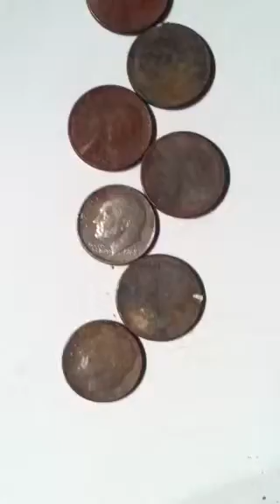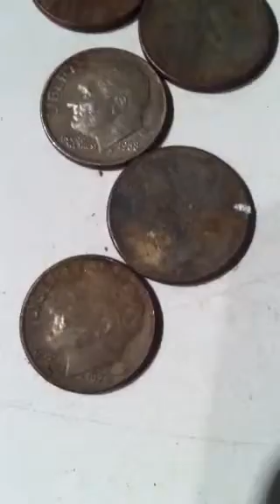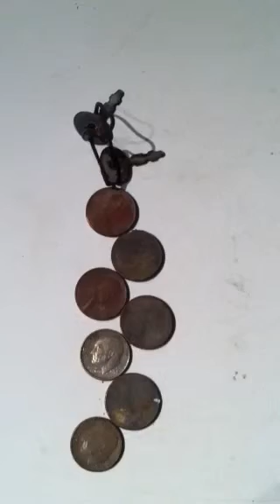Metal detecting cash box 1980's?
Keys found with clad,. And the ringer says there's more...,Tomorrow am on it.,Old buried Palm Springs mobile home park long gone.The address I found in old postcard. Vintage everything in your area on Images.You can put the man on the ground in PC iPhone maps not as good,fish eye view ,I can see views of the mountains in background of old photos in area and I have found the lot of 1930s gambling club.A Mesa is right behind the roof.no mistaken.Some places are lived,died and totally forgotten G earth went strait to the partially empty lot!,I've looked at for 11 years.Never knew...not a trace except its bordered by the electric poles...That's where this 80's buckle and dime cache is .Right at the entrance... You never know...I have an ultimate local I am working my way to...The oldest part of this valley... The empty Lots near the...beginning.Had ace 250 for a month.I will not miss any targets by the time I get to the beginning.